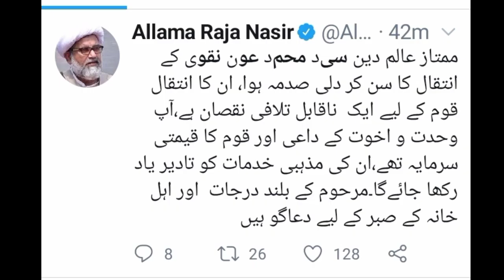maulana aon muhammad naqvi | syed aun muhammad naqvi | allama aun muhammad naqvi news